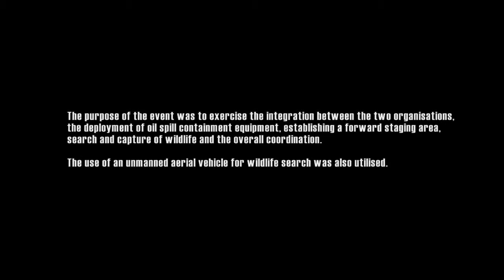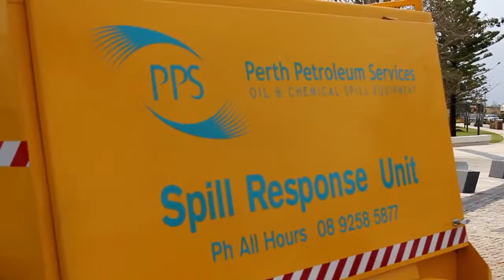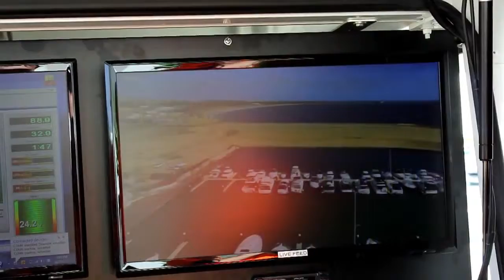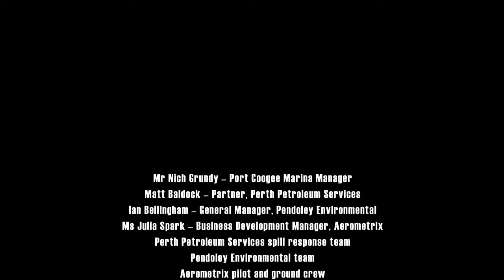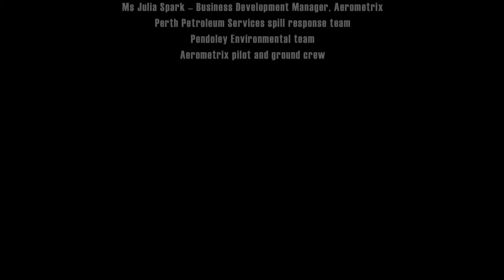Oil spill exercise at Port Coogee, Western Australia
Various teams, together with the Port of Coogee, came together to carry out an exercise where 100 litres of diesel fuel spilled in the entrance to Port Coogee Marina, simulated using Global peat hydrophobic absorbent. The team also carried out exercises involving boom deployment and shoreline clean up, together with simulating an Oiled Wildlife Response. An Unmanned Aerial Vehicle (UAV) for fauna 'search and secure' in a built up coastal/port environment was also tested.